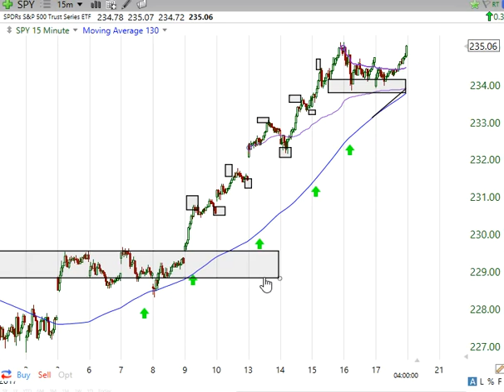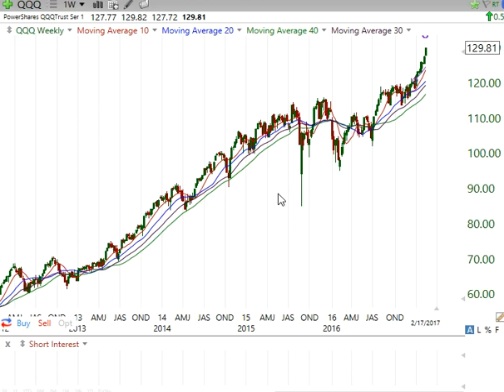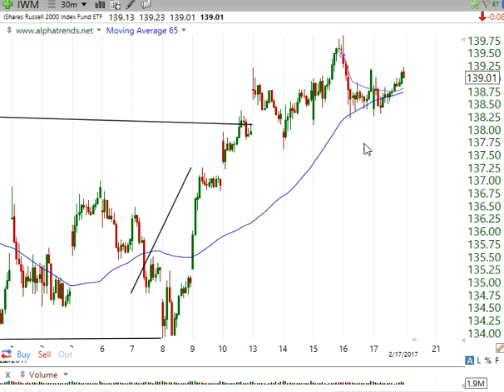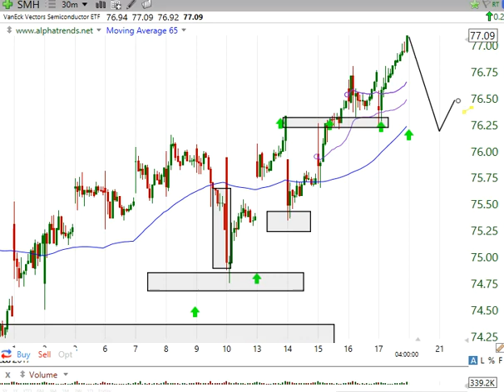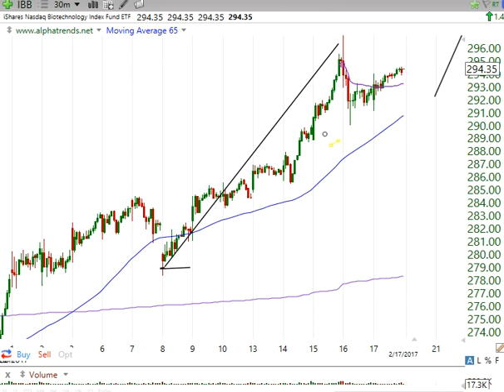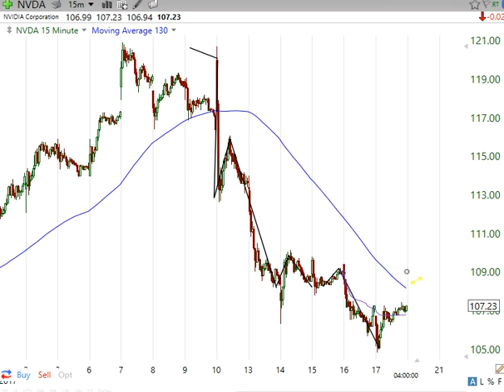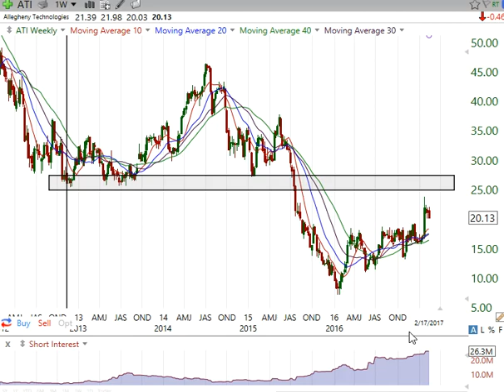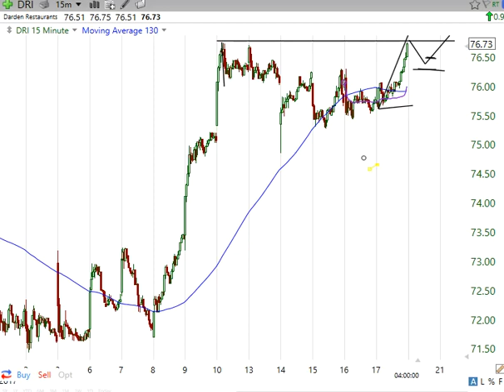End of Week Stock Market Analysis Feb 17 20171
• Stock Market Trends, Charting, Trade Chat Room, and much more…
- Order Brian's book Technical Analysis Using Multiple Timeframes on Amazon